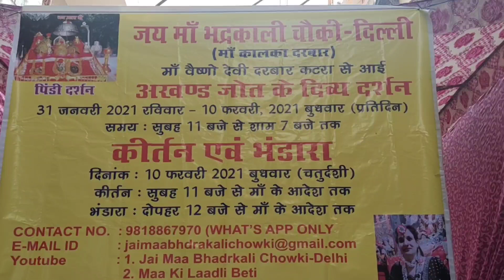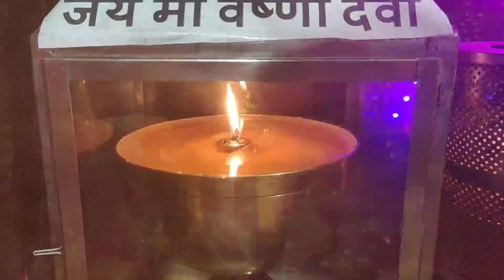10/2/2021 कितनी प्यारी सजावट है माई के दरबार की (9818867970)